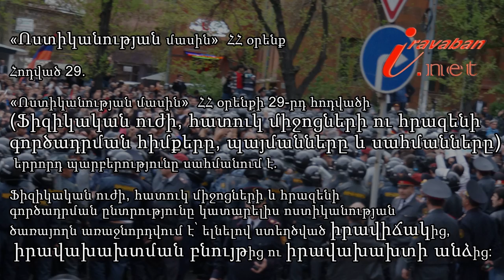Արդյո՞ք ոստիկանության կողմից ֆիզիկական ուժի կիրառման ընտրությունը եղել է իրավաչափ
«Ոստիկանության մասին»  ՀՀ օրենքի 29-րդ հոդվածի (Ֆիզիկական ուժի, հատուկ միջոցների ու հրազենի գործադրման հիմքերը, պայմանները և սահմանները) երրորդ պարբերությունը սահմանում է.

«Ֆիզիկական ուժի, հատուկ միջոցների և հրազենի գործադրման ընտրությունը կատարելիս ոստիկանության ծառայողն առաջնորդվում է՝ ելնելով ստեղծված իրավիճակից, իրավախախտման բնույթից ու իրավախախտի անձից»: